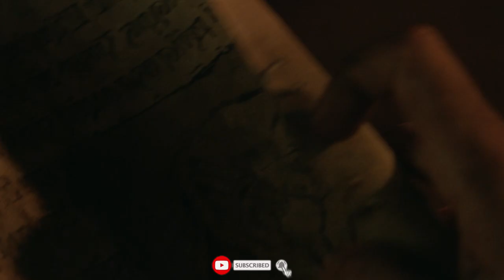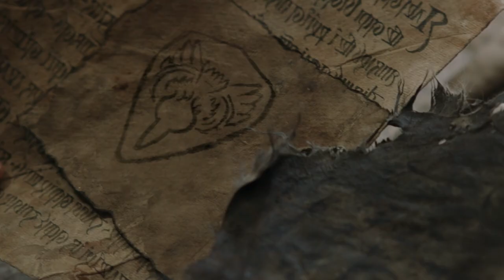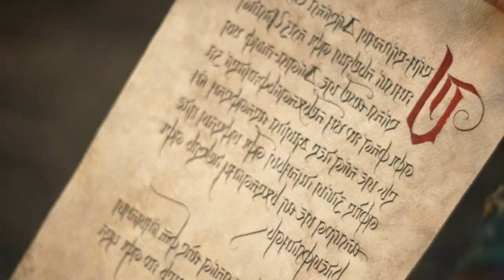The Great Wave Ep- 4 The Rings of Power | Hollywood Series Explanation in Tamil | Tamil Vocal Candy